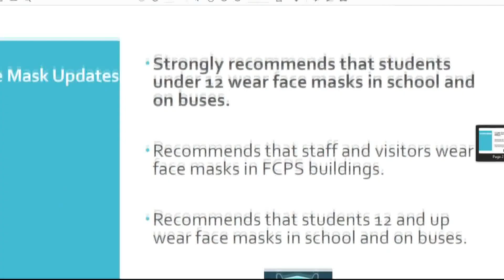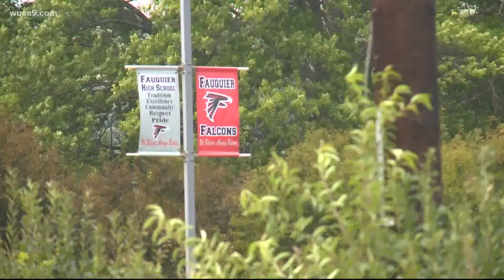Fauquier schools quarantine hundreds for COVID exposure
The school district has only been opened a week and already faces a wave of cases.